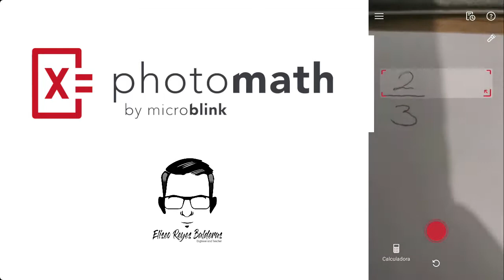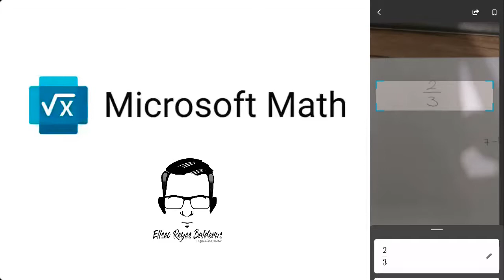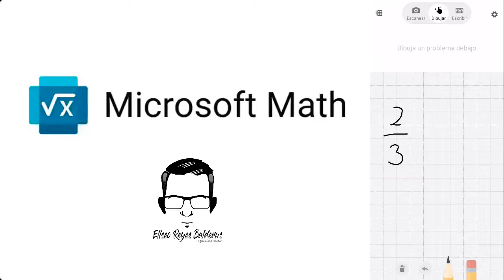Ayuda para padres y alumnos con Photomath y Microsoft Math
Aplicaciones para android y IOS que te podrán ayudar a resolver problemas básicos de aritmética y algebra  utilizando Photomath y Microsoft Math.